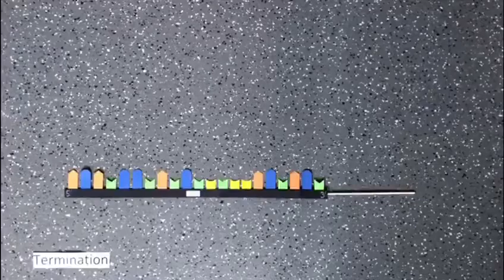Die Translation (2020)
Der Ablauf der Translation wird mit A-, P- und E-Stelle dargestellt. Ausgehend vom Film kann in z. B. leistungsstärkeren Gruppen die Translation vertiefend erarbeitet werden.